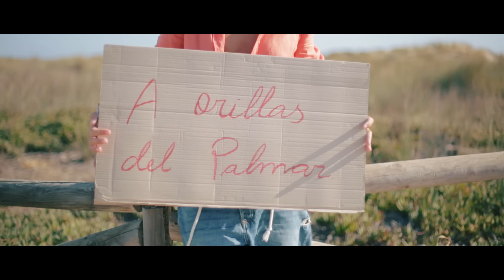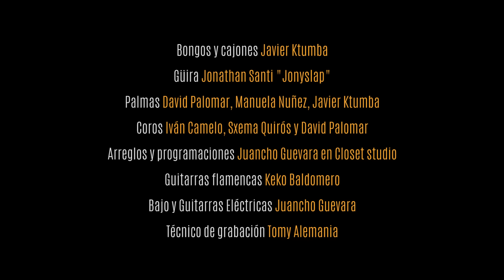A ORILLAS DEL PALMAR - DAVID PALOMAR (Video oficial)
Que yo tan solo quiero amarte,
y tú estás loca por sentirlo,
mi deseo, mi capricho, eres mi debilidad,
el beso interminable a orillas del Palmar.
Eres la diosa imperfecta,
lo que siempre había querido.
Un jazmín lleno de primaveras,
que embriagan mis sentidos.
Un poema de Neruda,
girasoles de Van Gogh sobre tu pelo.
El teorema de Pitágoras,
es la suma del cuadrado de tus besos.
Siempre volvemos a la Playa,
llenando con promesas,
caricias hasta el Alba.
Trajes de sal y espuma blanca ,
arena, viento y Luna,
y Estrellas en las enaguas.
Llegas de repente a mi casa tú,
sin pedir permiso.
Se iluminaron todas sus estancias,
parecía el paraíso.
Siempre se quedan los momentos
Las olas en la orilla
Mojaron nuestros cuerpos
Cai el sol se está poniendo
Bendita sea la Tierra
Demos gracias al cielo
Estaba loco por besarte,
Ay mamita mía mi cielo lindo,
Mi deseo mi capricho eres mi debilidad un beso interminable,
Estaba loco por besarte, por amarte,
Y tu estas loca por sentirlo, por sentirlo
Parar el tiempo, sentirlo eterno, que nunca muera esta pasión,

Nuevo álbum '8 MIRADAS'

CRÉDITOS
Compositor letra y música - David palomar y Javier ktumba
Producción: Javier ktumba, Juan Guevara y David Palomar

Voz principal: David palomar.
Bongos y cajones: Javier Ktumba
Güira: Jonathan Santi “ Jonyslap”
Palmas: Manuela Nuñez , Javier ktumba y el Arcayata.
Coros: Iván camelo , Sxema Quirós y el Arcayata.
Arreglos y Programaciones : Juan Guevara (Closet studio).
Guitarras flamencas: Keko Baldomero
Bajo y Guitarras Eléctricas: Juan Guevara

Grabado en Studios el Laboratorio -K
Técnico de grabación: Tomy Alemania
Mezclas y Mastering en: Closet studio - Madrid por Felipe Guevara

Portada: Miguelito Uvicas
Realización y edición videoclip: Ettore Cniarlitti
Artes de realización: Juan Manuel Bocuñano, Fco Javier González
María de los Ángeles Candón y Andrea Barroso
Peluquería: Nacho Virogas
Maquillaje: Carmela Bruzón
Pareja: Ana Serván & Miguel Mera
Niñas: Laura Troya, Sara Cubillana, Carmen Figuer, Candela Mera, David Cantos, Manuela Mera, Martina Pena, Valeria Sanchez y Arianna Sánchez
Furgoneta: Angel Amores 'Tufurgo87"
Localizaciones: El tucán del Palmar - Asalvajao surf bar [Paseo del Palmal)
Especial agradecimiento a Paquito Sánchez y Juanlu Gutiérrez por su hospitalidad
Vestuario: [Camisa David Palomar) La Cápsula
Gafas de sol: Multiopticas c/Sacramento 8 Cádiz